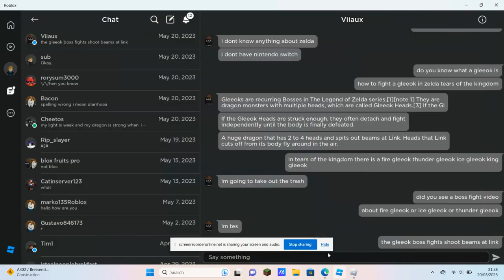watching a youtube video about someone fighting a frost gleeok